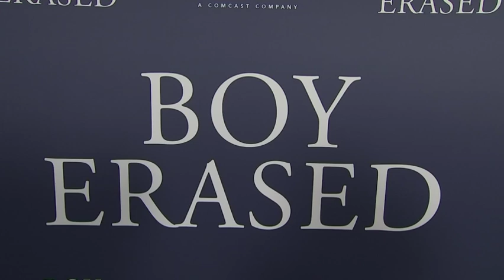Australians play Arkansans in 'Boy Erased'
(18 Dec 2018) Joel Edgerton cast fellow Australians as Arkansans in his gay conversion therapy drama "Boy Erased" -- and stars of the movie say they can understand why. (Dec. 18)